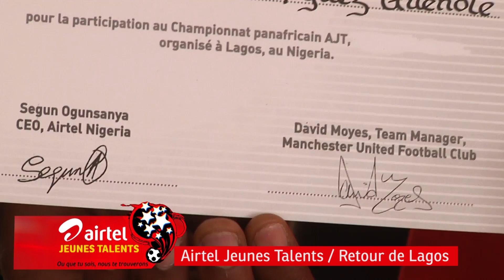AJT Retour de Lagos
L'équipe "AS POTO-POTO" vainqueur du tournois Airtel Jeunes Talents au Congo est allée représenter le pays au tournoi ARS (AJT Afrique) à Lagos, éliminée en quart de finale, les jeunes talents congolais ont été reçu à leur retour par le Directeur Marketing de Airtel Congo B.